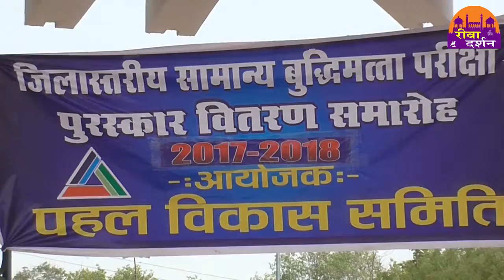पुरुस्कार वितरण समाहरो REWA DARSHAN NEWS